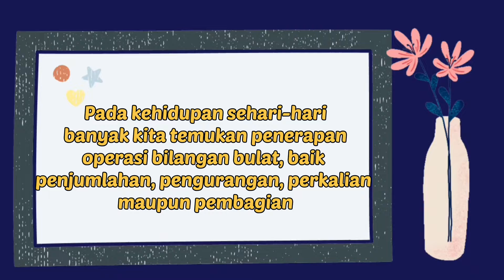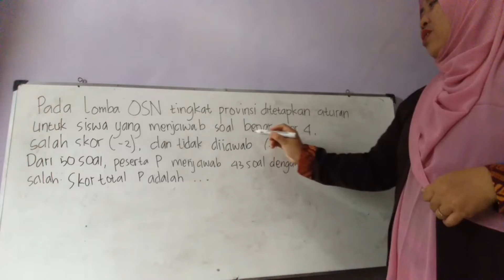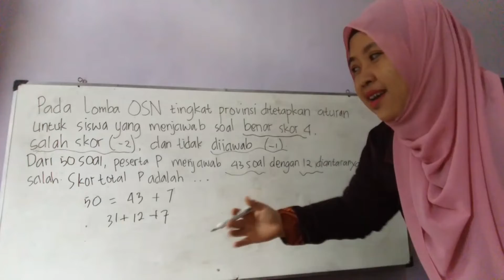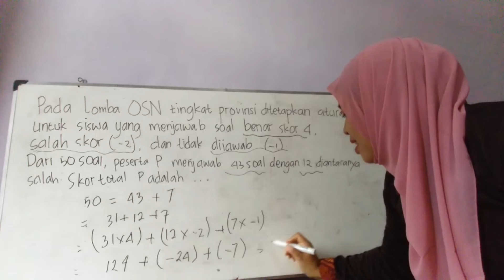PENERAPAN OPERASI BILANGAN BULAT PADA KEHIDUPAN SEHARI-HARI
MATEMATIKA KELAS 6 SEMESTER 1